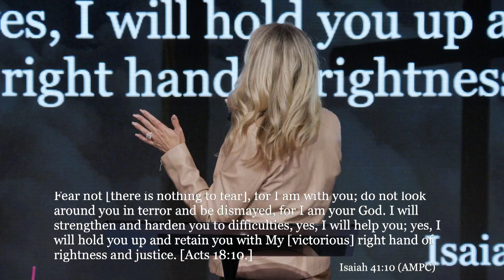Forgiven, Chosen, Redeemed, Restored - Ps. Tessa Fuller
Let’s remind ourselves that God has chosen us. In this incredible message, Ps. Tessa reminds us that we are already forgiven and redeemed. He can restore anything that has been lost!